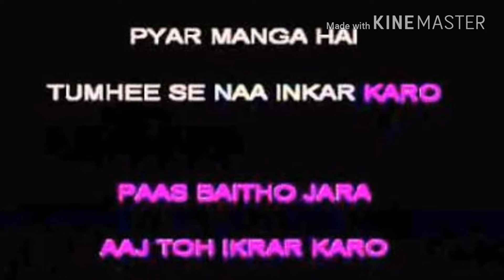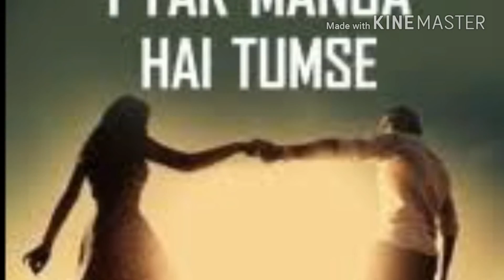PYER MANGA HAI TUMISE MOUTHORGAN BY DEBOJYOTI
This is my harmonica cover and the karaoke track and the images  are from various internet sources and their copy rights belong to their respective owners.No infringement of any copyright is intended.This is purely non commercial and for the entertainment of music lovers